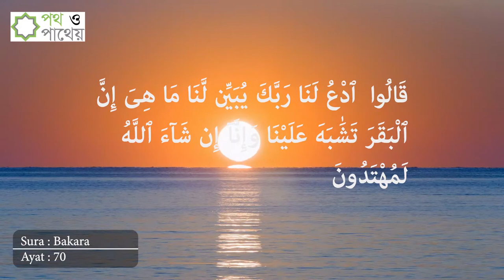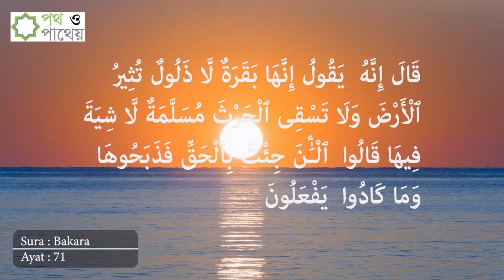Sura Bakara , Ayat 58-71,সুরা বাকারা, আয়াত ৫৮-৭১ Jibon Jiggasha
সুরা বাকারা / কুরআন তিলাওয়াত/Jibon Jiggasha. Season 1(EP-04)
হাফেজ মুহাম্মাদ ফায়জুল্লাহ এর কন্ঠে নিয়মিত কুরআন ‍তিলাওয়াত।

Islamic Q&A program is based on online platform (social media) broadcast every Sunday at 4:30PM (UK time) Contributor Shyek Mahmudul Hasan, host Abdul Awal Mamun. Please make special dua for the success of this show in here and hereafter. We were in NTVGB, Channel 9 and NTV Europe (Sky Platform) for 9 years from 2009 to 2016.
Abdul Awal Mamun is working for TV media in London for last 15 years in various TV platform.
Shykh Mahmudul Hasan is a very prominent and renowned islamic scholar from Bangladeshi community. He studied in Al Azher university, Egypt, Loughborough University, University of Chittagong and also Jamea Patiya, Chittagong.  Now He is an khateeb in Essex Jamme Masjid, South end on sea, Essex, UK.
Islam is one of the world leading religion for the mankind and also prophet Muhammed (SM:) is the only character to follow as a whole for the whole mankind. Jibon Jiggasha is aimed to spread this true message to its viewers.
May Allah forgive our limitations and accept all our good deeds.

islamic q&a in tamil, islamic q&a in urdu, islamic q&a online, islamic q & a websites, islamic q a forum, islamic q & a bangla
islamic lectures, islamic lectures mp3
islamic lectures youtube, islamic lectures 2016,
islamic lectures download, islamic lectures in english pdf, islamic lectures in english, islamic lecture topics, islamic lectures in urdu, islamic lectures london, islamic lecture mp3, islamic lecture downloads

Copyright @jibonjiggasha